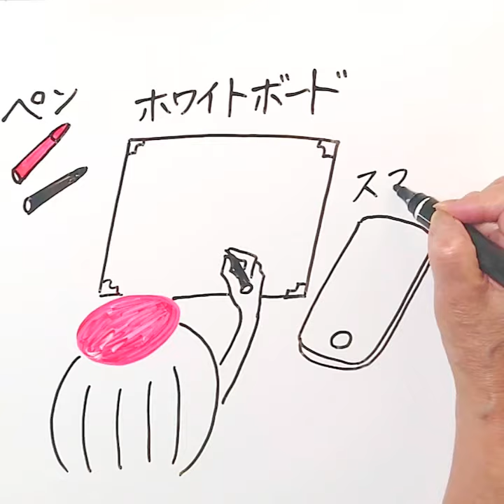好きを仕事にお絵かきクリエイター起業してみませんか？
お絵かきムービークリエイターって？